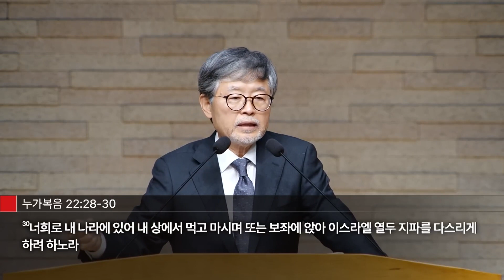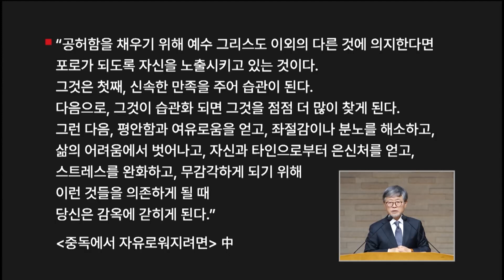송태근목사 "삼일의 7가지 DNA (02)_하나님의 능력을 의지하라" (사도행전 1:12-14) chtv